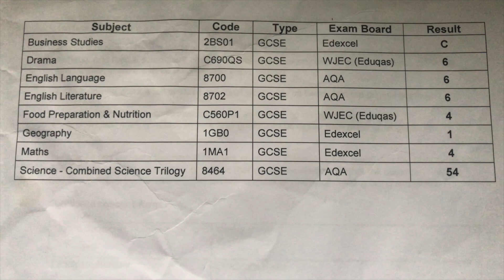EXPOSING MY *GCSE* RESULTS!! (I FAILED)